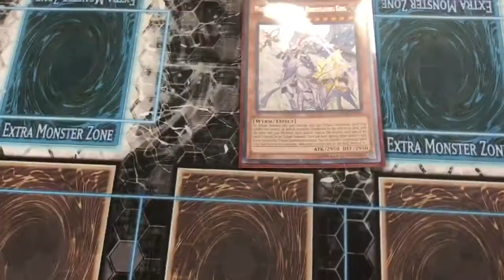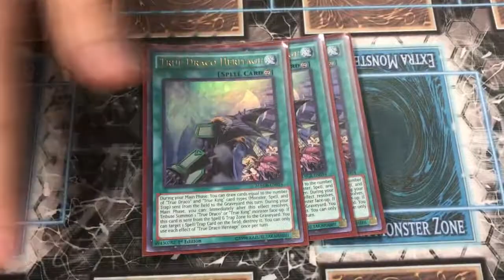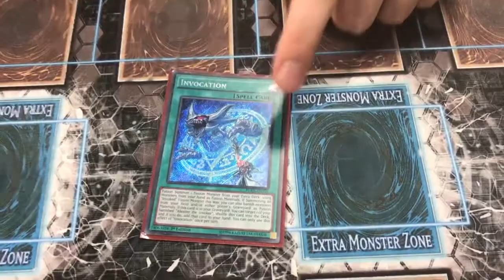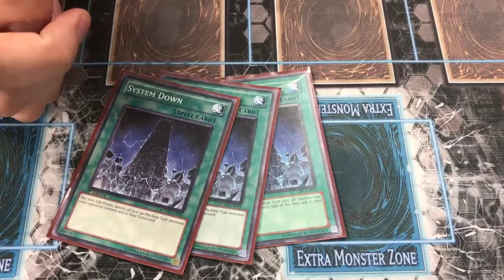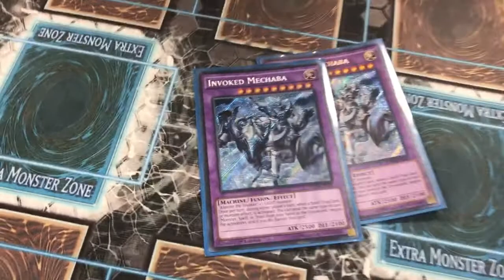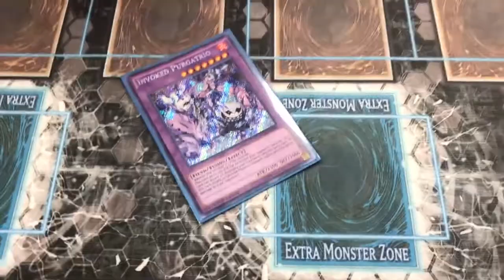1st Place COTD Box Tournament Windwitch Invoked True Draco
This profile at Galaxy Games is from Justin Bendig who won our local Code of the Duelist win a box tournament with his unique Windwitch Invoked True Draco deck. When it comes to ads, don't skip it just click it.